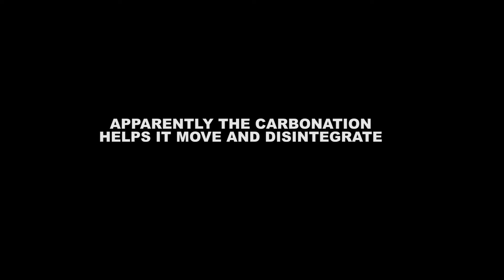Don't take a shower for granted...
And I mean it! Felt good to be clean.